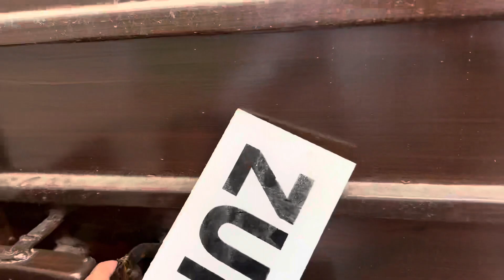Working on friends Aqua 🫶💕 (Zunoor)